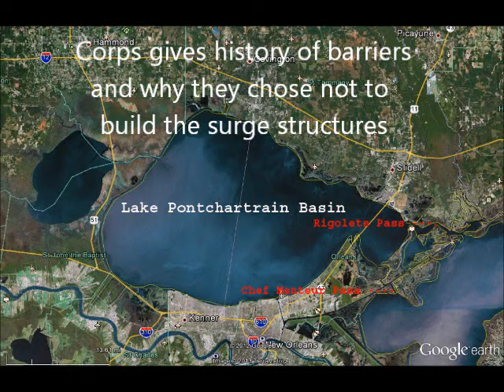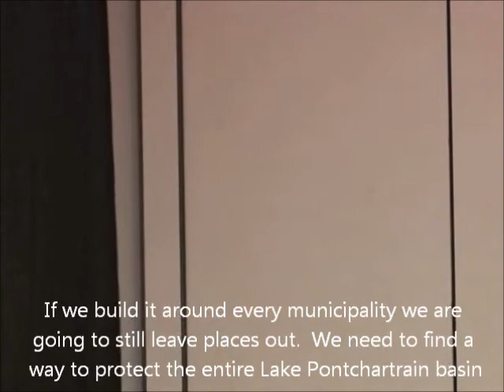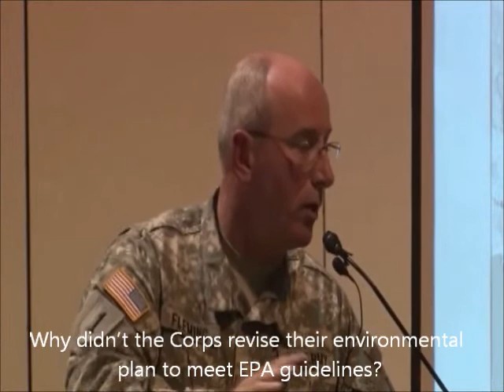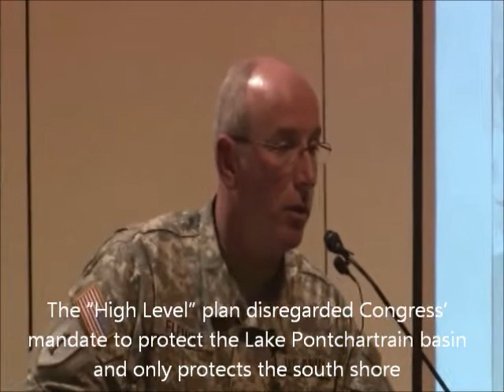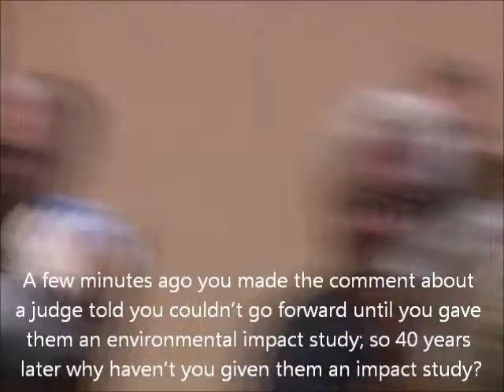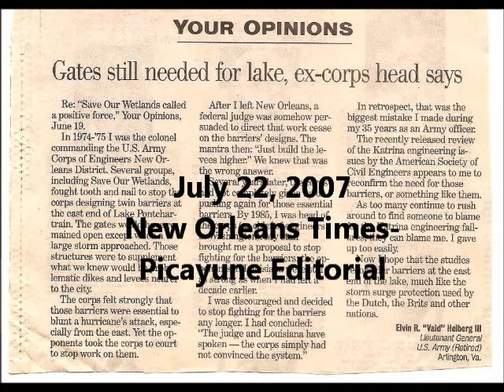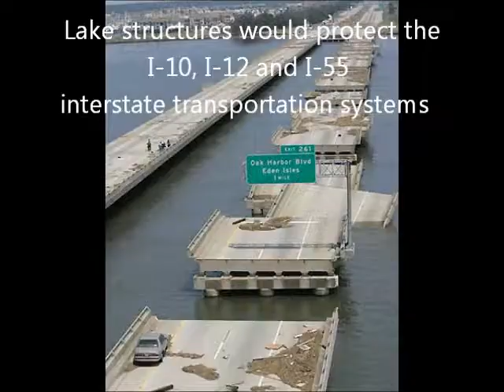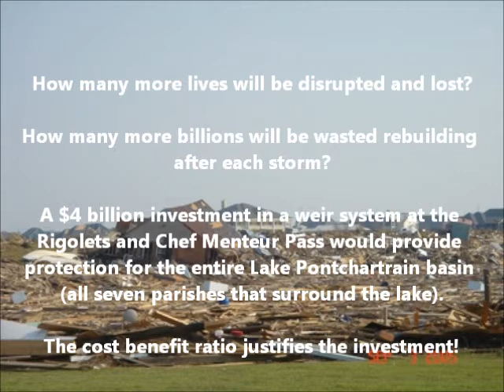History of Lake Pontchartrain hurricane protection & cost/benefit ratio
The following video gives the Corps' history of why they chose not to build barriers to protect the entire Lake Pontchartrain basin and chose to only protect Orleans.  It also exposes the myth that environmental issues stopped the Corps from building storm surge structures at the Rigolets and Chef Menteur Pass; in the Corps' own words.  Lake structures would protect all seven parishes that surround the Lake Pontchartrain basin and can be built for as little as $4 billion, depending on which design is selected with little impact to populated areas of Mississippi.  The Louisiana State Master Plan study said it is the most cost effective project in the state.  Storm structures would save tens of billions of dollars! The cost benefit ratio of barriers is undeniable.